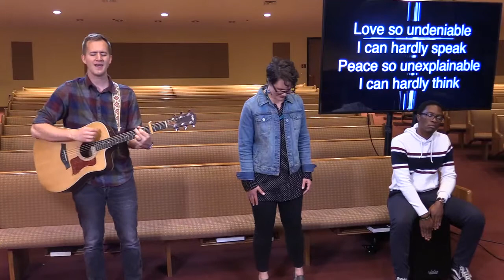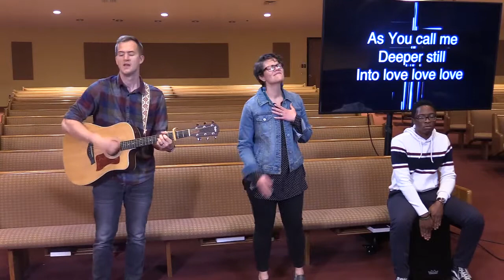Evening Devotions: June 2, 2020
Worship and Devotions
Tuesday, June 2, 2020
*Previously recorded for Monday, June1.